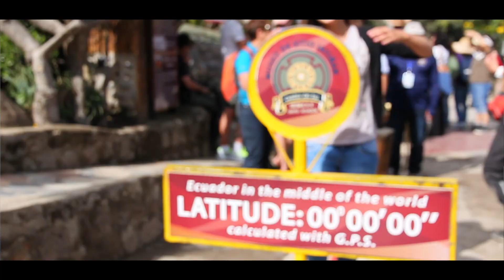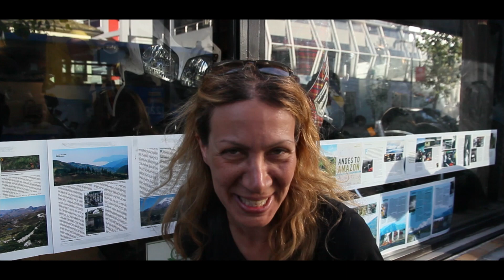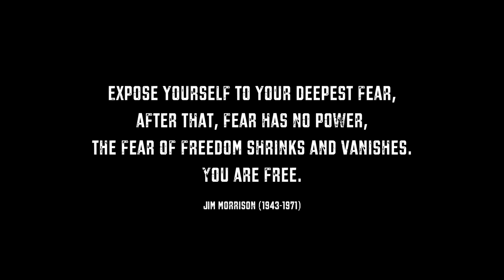DAY TEN (High Andes Deep Amazon Tour)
HIGH VIEW Productions is a small dedicated team of passionate and creative film professionals. Our is goal is to provide unique and customised edits using the latest, most innovative film equipment

ECUADOR FREEDOM BIKE RENTAL
FreedomBikeRental.com